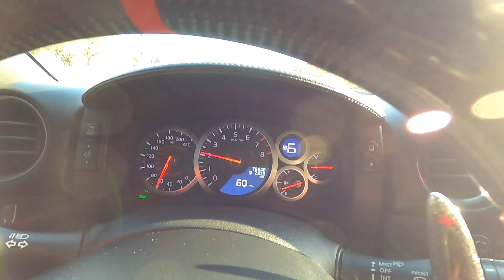FAMILY CRUISE TO CARS & COFFEE!| My little cousin & 79yr. Old Grandpa joins in on the SUPERCAR Fun!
This Cars and Coffee was extra special thanks to the addition of my Grandpa and my little cousin who were both able to join in the Supercar fun run! This is what it's all about! Family! Friends! and Cars!

THANK YOU all my EA Supporters! You have helped make these Dreams Possible!

MY CAMERA FILMING GEAR:
Wireless Lapel Mic
ZHIYUN Crane M2 3-axis Gimbal
GoPro Hero 8
GoPro Hero 8 Media Mod
GoPro Hero5 Session
Accessory Kit for GoPros
Portable 10000mAh Battery Pack

Watch my more Vlogs!

And don't for get to TURN ON THAT BELL NOTIFICATION.